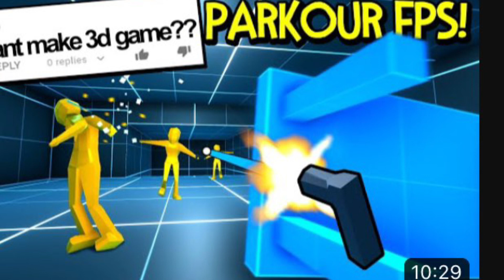Karlson idea (Dani)